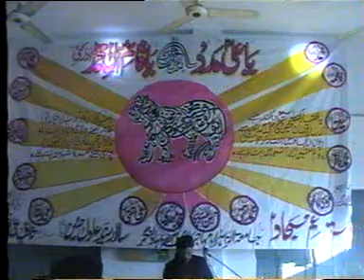Qasida Mola Abbas by FaQeer Hussain Panjtani Jamia tul Zahra Bwn